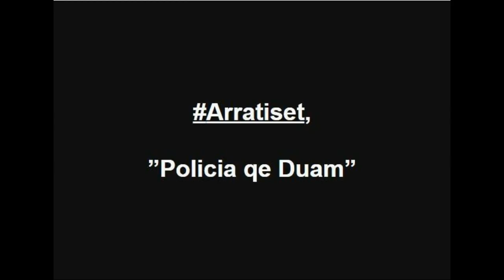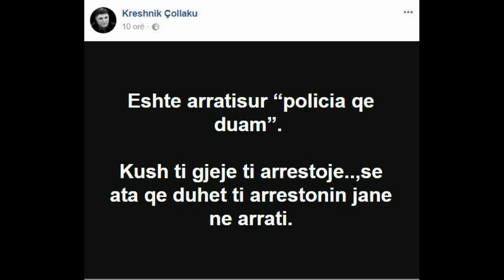Pas arratisjes së policëve në Vlorë Plas ironia në rrjet